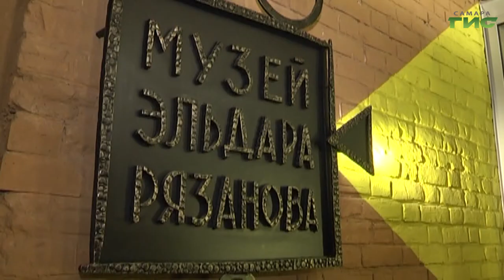Интерактивный телемарафон "Самара-ГИС" ЭтоНашаПобеда ЭтоНадоСберечь / Борис Кожин